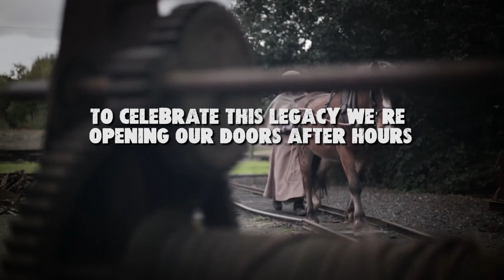Red by Night 2019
Experience the Museum after hours.
Half price admission available now.